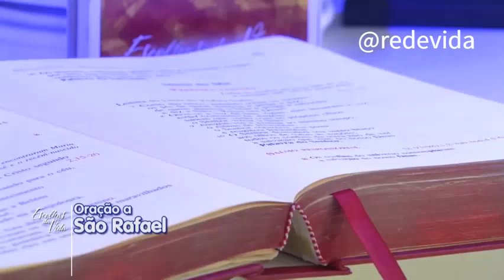Reflexão do Dia: A cura que vem de Deus - Dalcides Biscalquin